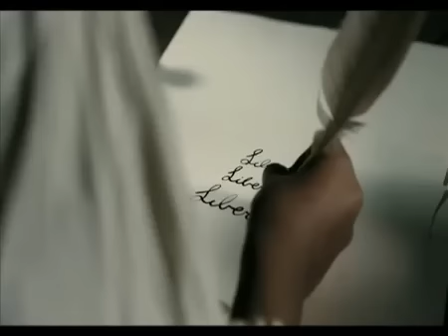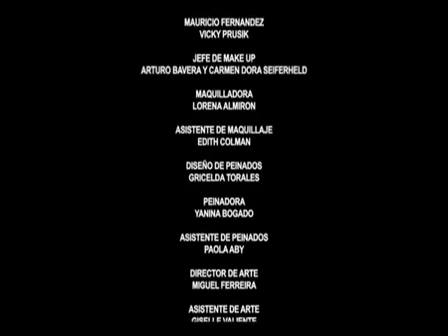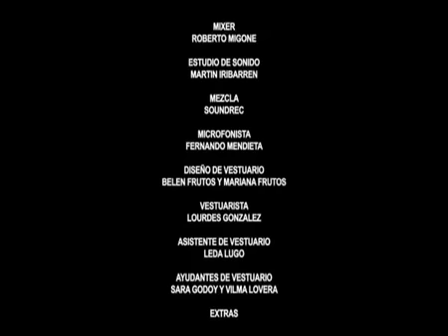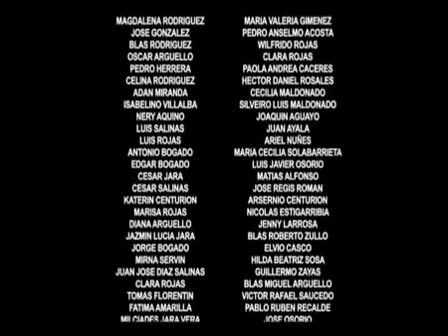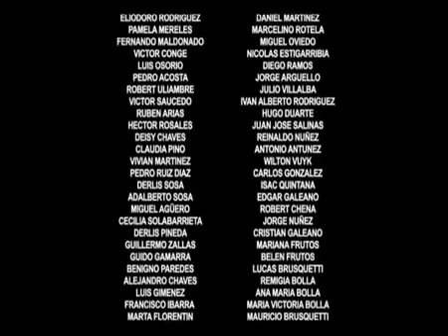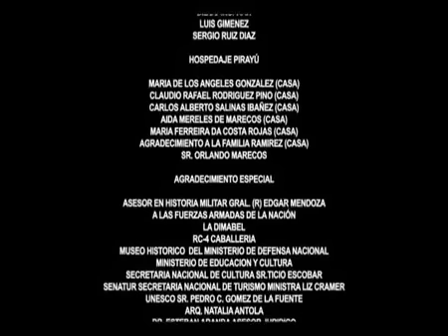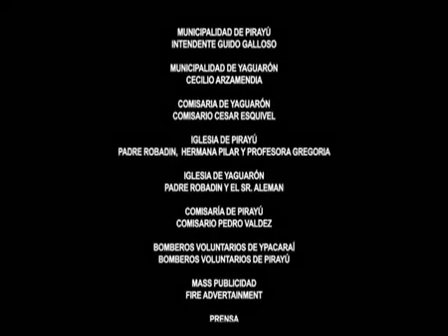PELICULA LIBERTAD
El filme realizado en PARAGUAY
El filme se centra en la figura histórica del capitán Pedro Juan Caballero (Joaquín Serano) –interpretado en el filme por el actor Joaquín Serrano–, uno de los próceres de la gesta independentista de mayo de 1811; y en la figura ficticia de Francisco (Santiago Amarilla) y Mariana (Andrea Sosa), dos jóvenes que se involucran en la revolución al convertirse en los portadores de los mensajes entre los sublevados.

Alrededor de estos personajes aparecen otras figuras históricas como Vicente Ignacio Iturbe (Bruno Sosa Bofinger), Fulgencio Yegros (Rafael Alfaro), el gobernador español Bernardo de Velasco (José Gentile)su Primer secretario (Victor Valdez) José Gaspar Rodríguez de Francia es interpretado por el actor de teatro Jorge Ramos, quien viene interpretando al personaje del primer presidente del Paraguay desde hace años sobre las tablas. Fiorella Migliore y Lourdes Llanes, entre otros, completan el elenco del filme.